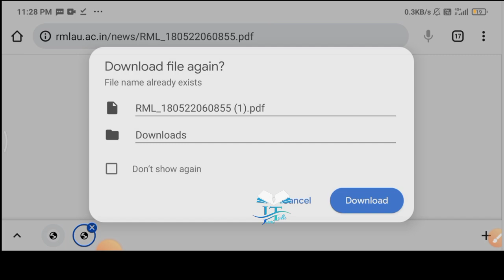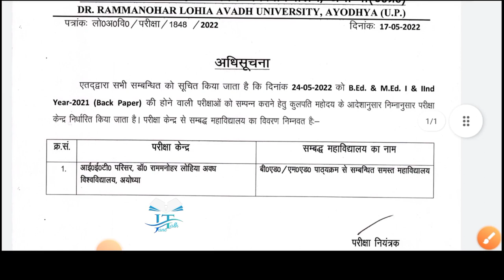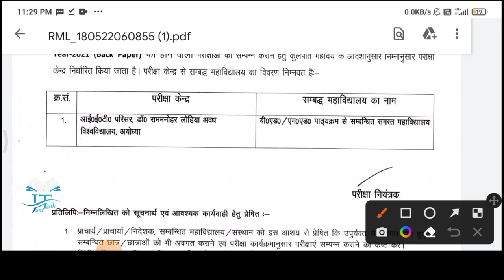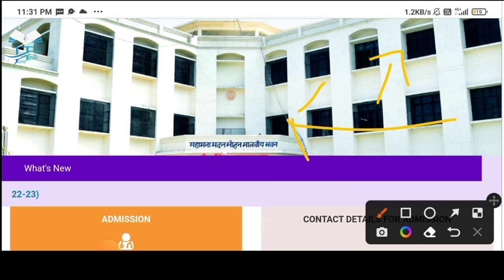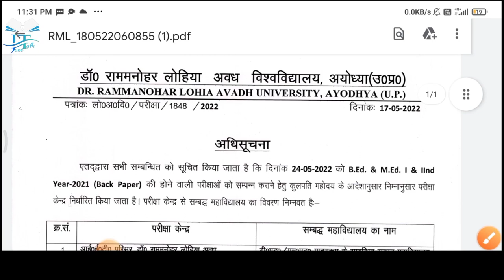Rmlau BEd MEd back paper examination centre b.Ed एवं m.Ed बैक पेपर परीक्षा केंद्र सूचना